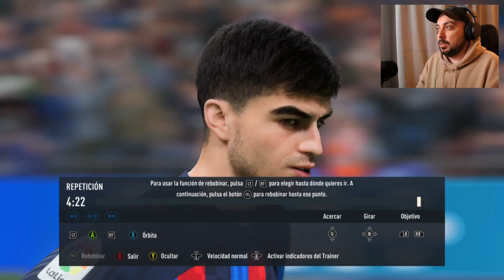Esto es FIFA 23 en XBOX SERIES S | Con novedades, pero continuista 💚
Si quieres apoyar al canal puedes comprar en Amazon usando este enlace